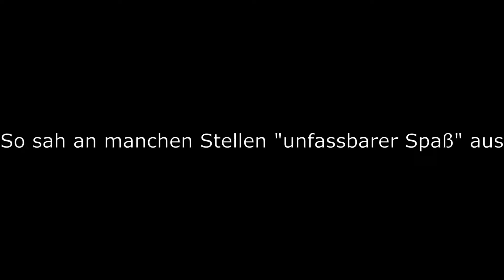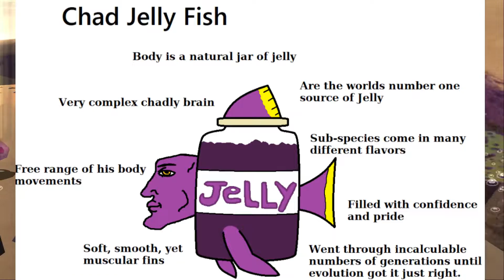Der Manager | Let's play Spongebob Schwammkopf: Der Film #01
Schwammkopf: Der Film, ein 3D-Plattformer zum gleichnamigen Film

Entwickler: Heavy Iron Studios
Publisher: THQ

Hey, danke fürs Zusehen
Ich bin Drakonerflip und habe mich dazu entschieden das eine oder andere Let’s Play von mir hier hochzuladen. Warum eventuelle Fails, gute Aktionen und dumme wie lustige Kommentare der Welt vorenthalten? Ich hoffe, dass ihr ebenso viel Spaß habt bei diesem Spiel wie ich.

Ich werde gerne eure Fragen gerne beantworten und Vorschläge zu Verbesserungen entgegennehmen und natürlich überdenken^^

- Ein LP von und mit mir, Drakonerflip -